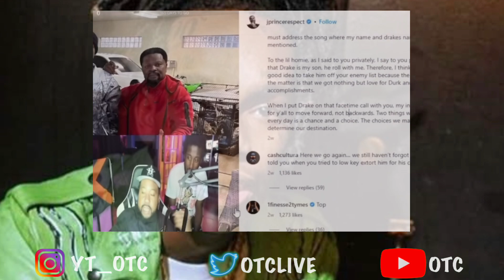DJ Akademiks Thinks NBA YoungBoy Is Scared Of J Prince And YNW Melly Family Responds 😱🤷🏾‍♂️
Akademiks is Frustrated at rappers who don’t keep the same energy when it comes to him so he’s calling NBAYoungBoy out for being scared of j Prince. YNW Melly mom and brother speaks on his situation.

1)This video has no negative impact.
3)It is transformative in nature.
1)This video has no negative impact.
3)It is transformative in nature.